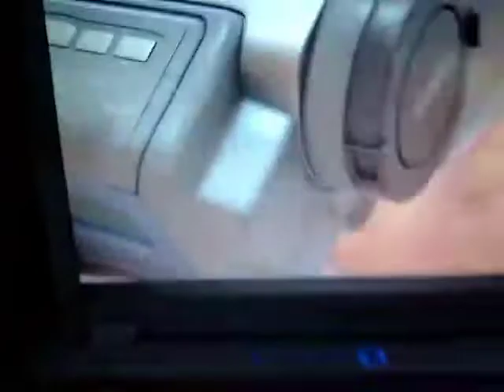Turning Red: !You Whats saye Scool¡ [The walking]